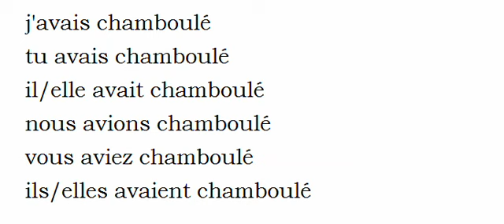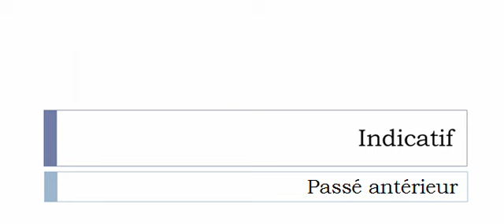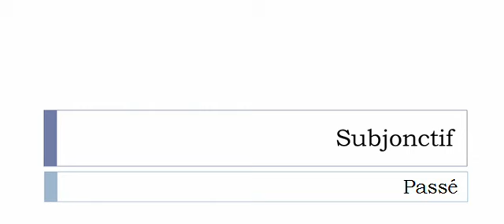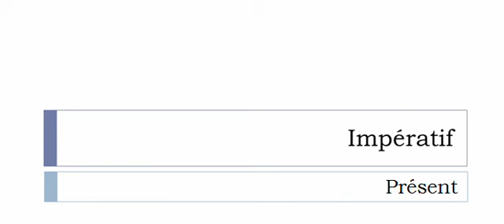La conjugaison du verbe Chambouler